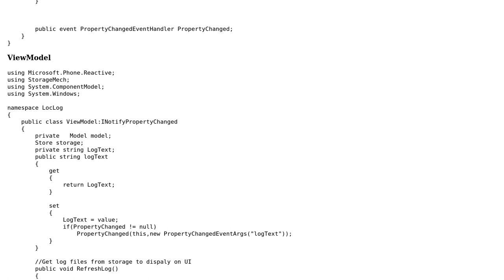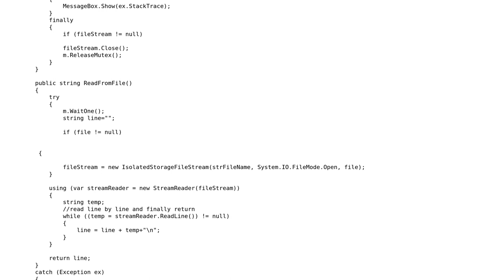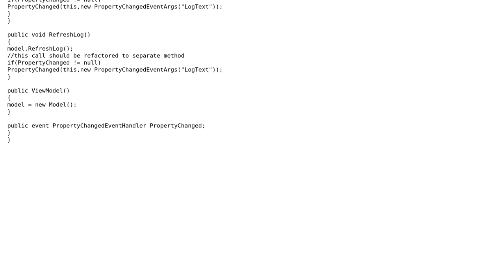Code Review: MVVM implementation using C# and XAML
With thanks & praise to God, and with thanks to the many people who have made this project possible! | Content (except music & images) licensed under CC BY-SA | Music | Images & others | With thanks to user Pranit Kothari user Nikita B and the Stack Exchange Network Trademarks are property of their respective owners. You are responsible for your own actions.